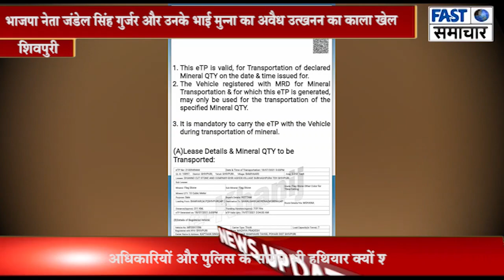बम्हारी // भाजपा नेता जंडेल सिंह गुर्जर और उसके भाई मुन्ना का अवैध उत्खनन का काला चिट्ठा उजागर